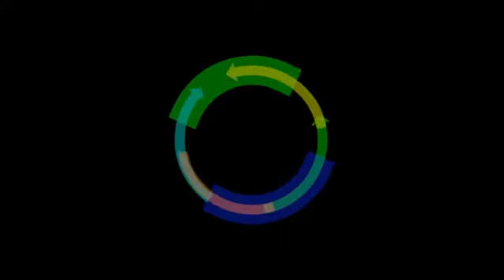hanser&YUKIri-網遊廢人的吶喊 推薦程度:★★★★★